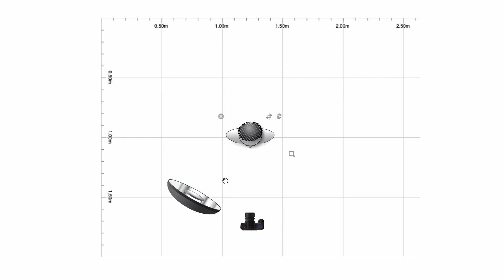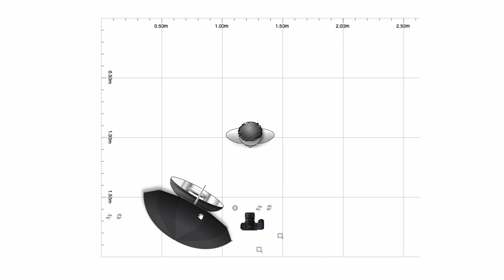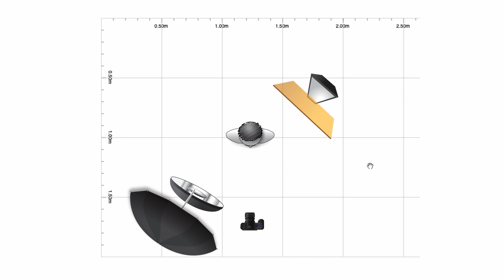Mitä mainoskuvan valaisussa tulee ottaa huomioon?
Miten valaistaan reality-ohjelman mainoskuva kuvitteelisessa viidakossa? Monimutkaisempi kuvaus vaatii hyvää etukäteissuunnittelua.

KUVAUKSISSA KÄYTETTY KALUSTO